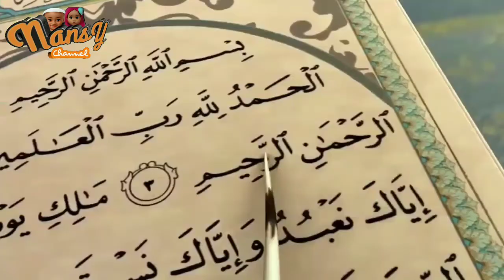Lagu Sholawat Anak Sholawat Nariyah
Assalamualaikum wr.wb ..
selamat Pgy dan sehat selalu ..
semoga kita di tambah pahala di bulan ramadhan ini ..
yukk kita perbanyak sholawat ..
kebetulan hari ini NansY menayangkan Vidio tentang : Lagu sholawat Anak Sholawat Nariyah ..

lirik lagu sholawat :

Allohumma sholli shollatan
Kamilah wa sallim salaman

Tamman 'ala sayyidina muhammadilladzi Tanhallu

Tanhallu bihil 'uqodu wa tanfariju bihil kurobu

Wa tuqdhobihil hawa iju wa tunna lu bihiro 'ibu

Wa husnul khowatim wa yustaqol ghomawu

Biwaj hihil kariim wa 'ala aalihi washosbihi

Fii kulli lamhatin
wa hafasim bi'adadi kulli ma'luu mi lak